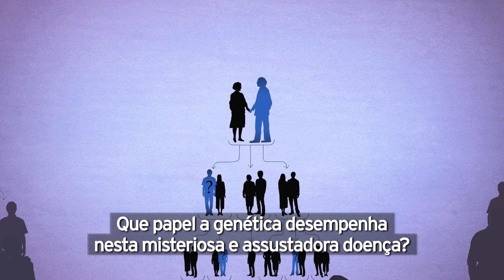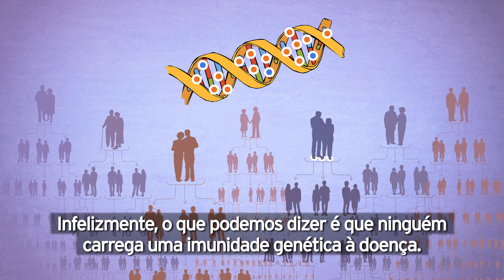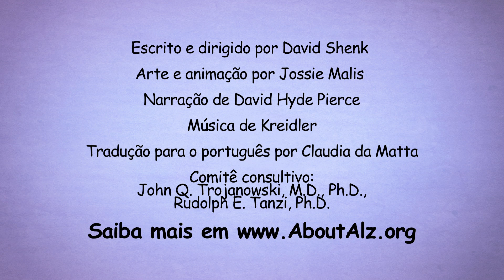The Genetics of Alzheimer's (Portuguese)